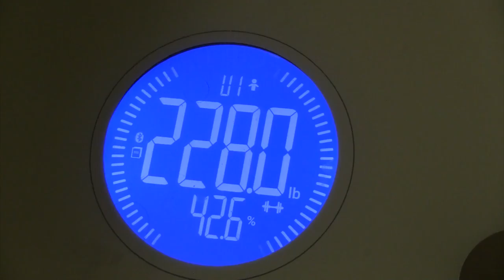16 Week Fitness VLOG | Week Four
Week Four of your 16 week journey... Enjoy this weekly special where Kari tells all.